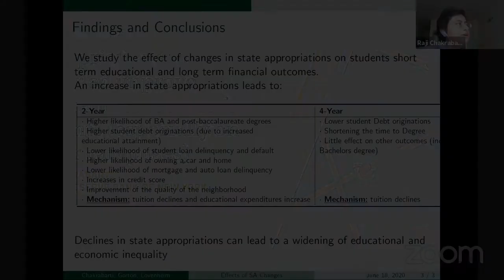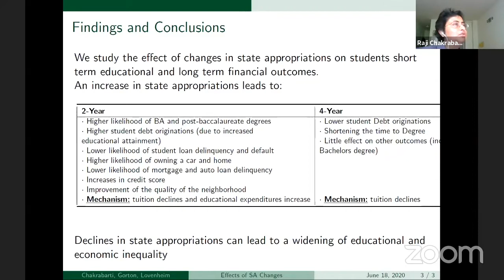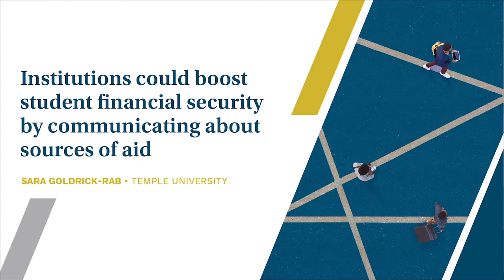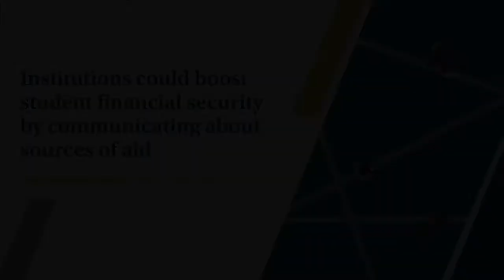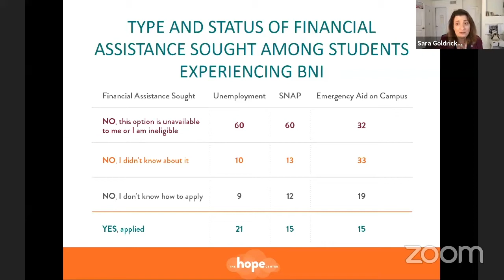Spring 2020 Conference - What works in financing higher education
Panelists offer evidence-based solutions for reforming how higher education is funded in the United States.